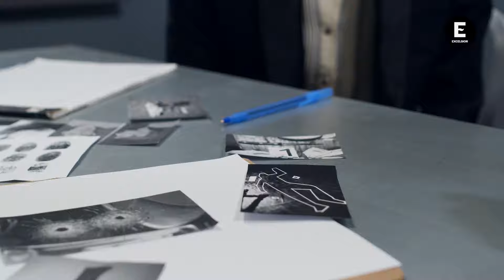Detienen a mujer por presuntamente asesinar a su novio en CDMX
La mujer fue capturada tras presuntamente asesinar a su novio en una riña en la colonia Guerrero, la víctima falleció en el hospital.